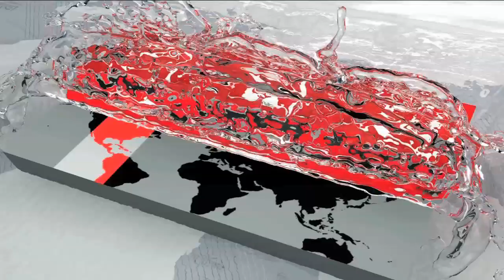Musical Instrument | দুর্গাপূজা উপলক্ষ্যে বাদ্যযন্ত্র তৈরীতে ব্যস্ত কারিগরেরা | Durga Puja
দুর্গাপূজা সামনে রেখে মানিকগঞ্জে ব্যস্ত সময় পার করছেন ঢাক-ঢোলসহ বাদ্যযন্ত্র তৈরির কারিগররা। তবে কাঁচামালের দাম বেড়ে যাওয়ায় লোকসানের আশঙ্কা করছেন তারা। এ পেশার প্রসারসহ জড়িতদের অর্থনৈতিকভাবে এগিয়ে নিতে নানা উদ্যোগের কথা জানিয়েছেন সমাজ সেবা অধিদপ্তর